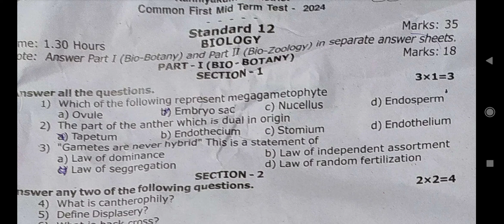12th biology first midterm exam original question paper 2024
12th biology first midterm exam original question paper 2024